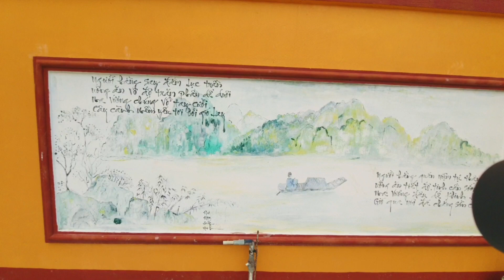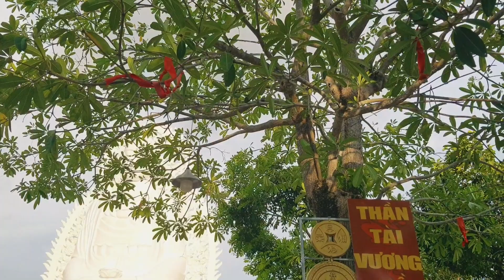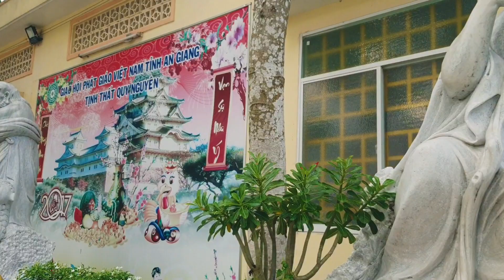Thất sơn tâm linh chiêu tài ở Núi Sập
Nhân dịp đi lên núi Sập, Châu đã đến thăm chùa Duy Nguyên, ghi lại toàn cảnh khuôn viên trường và 18 vị La Hán quay quanh tượng phật Thích Ca Mâu Ni. Trước mặt Đức Phật Thích Ca Mâu Ni là cây may mắn, cây này được người dân tin tưởng, viết những điều ước của họ lên tấm lụa và ném chúng lên cây để ước nguyện được gửi đến các vị thần ở đây và mong muốn ước nguyện thành hiện thực. On the occasion of going to Sap mountain, Chau paid a visit to the pagoda of Duy Nguyen, recorded to the whole scene of the campus and 18 Arhat turned around Shakyamuni Buddha. In front of Shakyamuni Buddha is the God of Fortune tree, this tree is believed by the people, writing their wishes on the silk sheets, and throwing them on the tree to wish for their wishes to be sent to the gods here and to want to be successful.
Tham Quan Núi Sập Và Miếu Ông Hổ.
Thử thách xuống hồ cá Trê cho cá ăn.
Bắt chuột kẻ u đầu người mẻ tráng.
Cảnh Nông Dân Miền Tây Bắt Cá, Rắn Như Chơi.
Tham quan Thiền Viện Trúc Lâm và cho cá ăn.